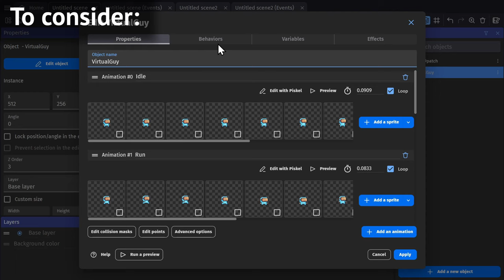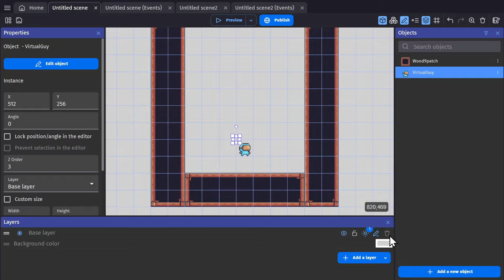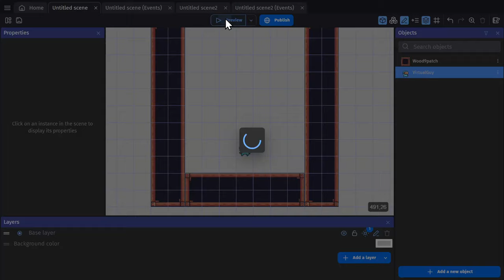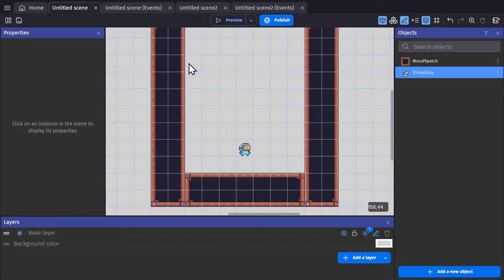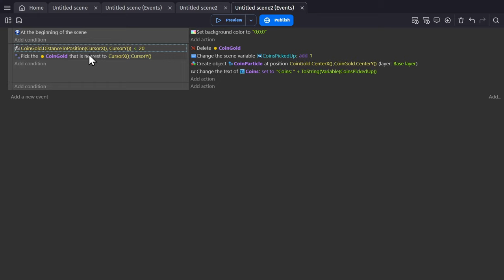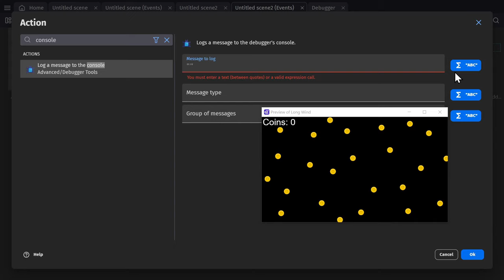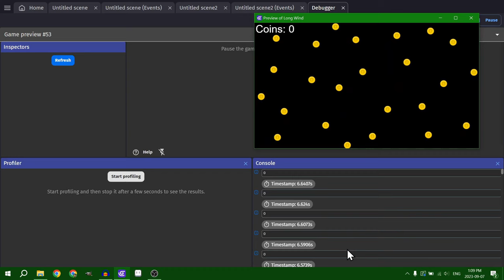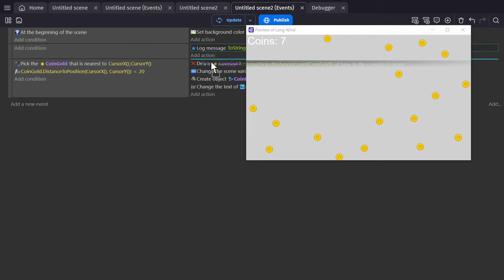Troubleshooting Tools And Tricks - GDevelop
Showing some of the tools you can use in GDevelop that will allow you to fix any problem you might run into while creating your game. Gamedev is stressful enough, use these development tools to help you create your dream game with less of a headache. These tutorials are designed to teach you how to make a game in GDevelop, a no-code, open-source, free, and easy game engine.

TimeStamps:
00:00 Example 1
04:22 Example 2
09:15 Degubber Continued